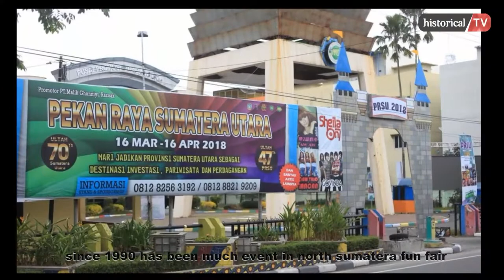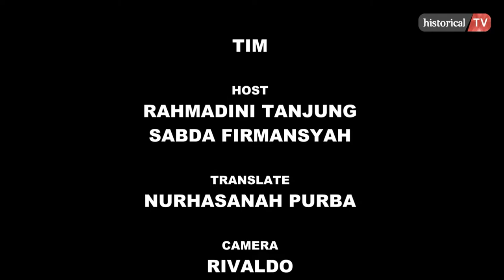Mengenal sejarah PRSU - HistoricalTv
Dahulu dikenal dengan “Tapian Daya” atau “Medan Fair”. istilah Medan fair dipakai untuk menyebut event” acara budaya, ajang balap sepeda motor, perlombaan atraktif muda mudi dan lain sebagainnya.
Medan fair berada di jalan Gatot subroto, depan pajak petisah dan jalan Nibung raya. Dimana sebelumnya merupakan Makam dari masyarakat Tionghoa yang tinggal di medan. Lokasi ini pun menjadi lokasi bersejarah saat dijadikan sebagai makam. Dua orang jendral Jepang pernah ditembak mati oleh sekutu pada 1 juli 1949.
Dua orang jendral tersebut adalah “Mori Take Tanabi” dan “Saiko Sikikan Kake”.
Dimana keduanya menjalani tugas sebagai tentara ke-25 untuk kepemimpinan militer seluruh wilayah sumatera. Memiliki luas 4,5 Hektar, makam diubah menjadi kawasan Medan Fair di akhir tahun 60-an oleh Walikota medan ke-10 “Sjoerkani” yang menjabat dari 26 september 1969 hingga 3 juli 1974. pada tahun 1971 Medan fair atau biasa disebut Taman RIA resmi dibuka.
medan fair bersebelahan dengan “Taman RIA Medan”. kini medan fair telah menjadi Mall carrefour.
Uniknya, Carrefour juga disebut “Plaza Medan Fair”. Memang secara tidak langsung bangunan Carrefour berdiri di atas bangunan bekas Medan Fair. Acara Medan Fair berpindah ke “Tapian Daya” dan berganti nama menjadi PRSU (Pekan Raya Sumatera Utara). Sejak tahun 1990-an sudah banyak acara yang berlangsung di PRSU.
Tapian Daya diresmikan oleh Gubernur Sumatera Utara, Marah Halim Harahap.
Prakarsa pendirian Tapian Daya digagas oleh sejumlah jurnalis dan seniman antara lain : Alm. Burhan Piliang, Alm. Zakaria M Passe, Alm. Rusli A Malem, Zaidan BS. Gagasan ini kemudian dibawa ke hadapan Marah Halim Harahap selaku Gubernur Sumatera Utara waktu itu.
PRSU selalu menjadi acara tahunan yang dinanti.
Dari masa ke masa, PRSU mengalami banyak perubahan.baik dari segi bangunan, hingga pengoptimalan kegiatan itu sendiri.